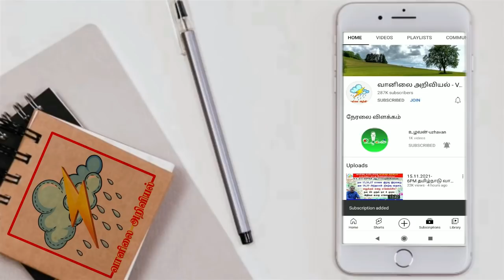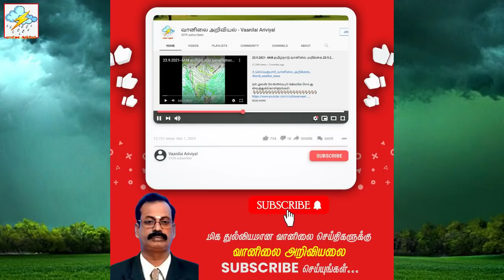2021 அக் 1 முதல் டிச 18 வரை தமிழக மழை பொழிவு அறிக்கை.